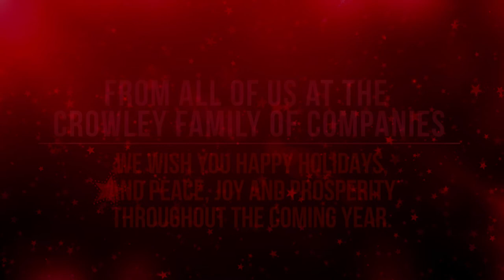Happy Holidays from Crowley (2018)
This holiday season, we reflect with joy upon the past amazing year, which was filled with new opportunities and investments that will continue to transform our business for years to come. From all of us at the Crowley family of companies, we wish you a happy holiday and new year.